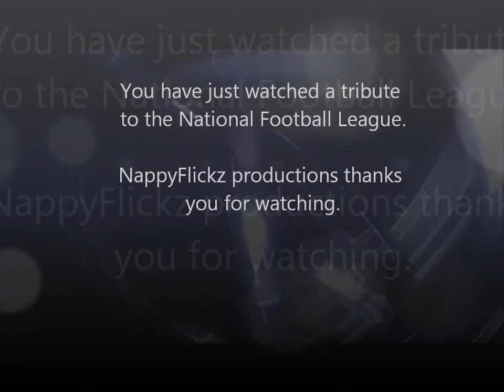A Tribute To The National Football League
As a football player myself (High School), I love this sport, and I wanted to make a tribute to one of the greatest sports on the planet.

None of the content in this video is mine. These videos were downloaded, cut, pasted, and edited by me to make this montage. The music was converted using YouTube Mp3

           2. "Send Me/Represent" 116 clique (intro)
           3. "Yeah Ya Know Rock (T.I.) Remix" by Klaskey Productions
           4. "Arcade" by Hanz Zimmer